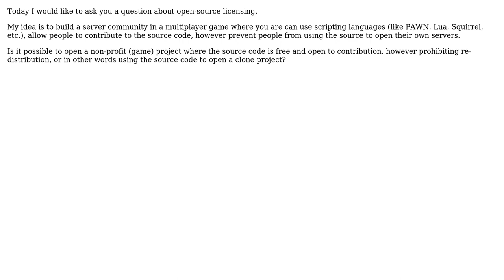Software Engineering: Allowing open-source contribution but prohibit re-distribution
With thanks & praise to God, and with thanks to the many people who have made this project possible! You are responsible for your own actions.